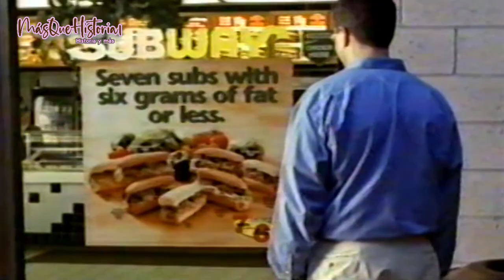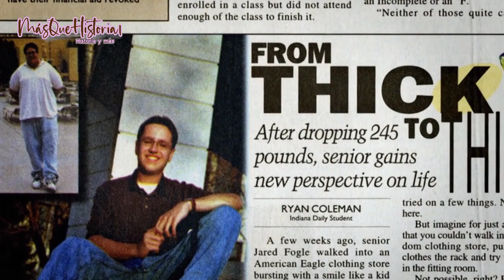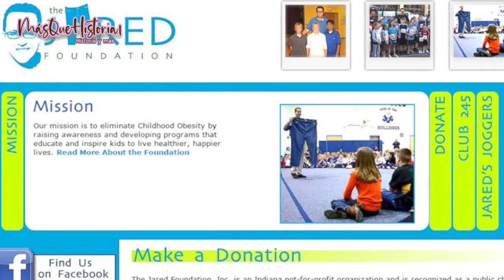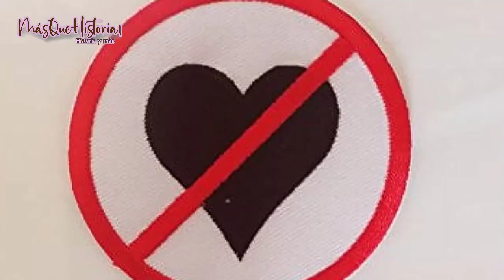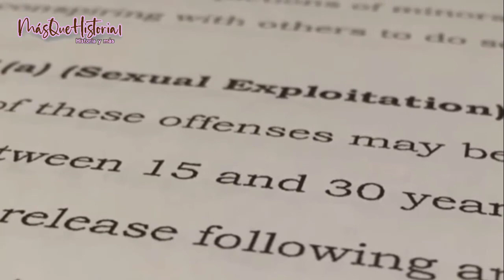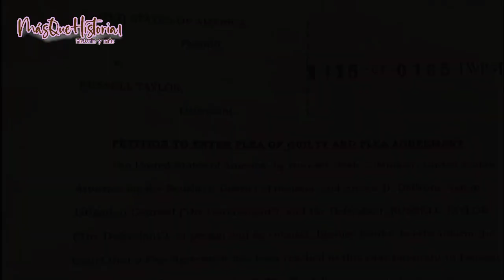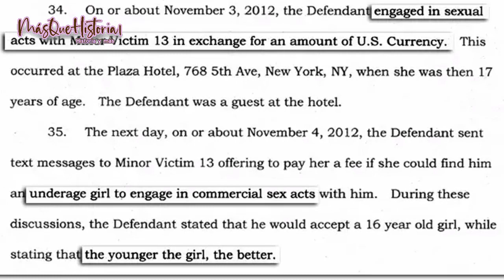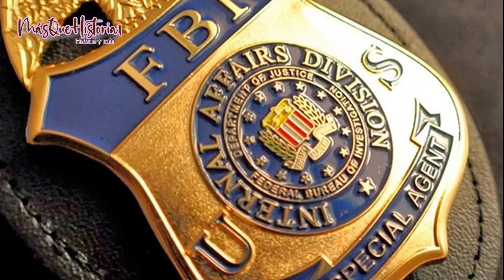El VOCERO de SUBWAY que terminó siendo un P3D0F1L0 difícil de ATRAPAR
Jared Fogle adelgazó 112 kilos en sólo 1 año comiendo sánduches de Subway y en el proceso se hizo rico y famoso. Pero su vida privada era un oscuro mar de secretos que se revelarían en 2015.
LES ENVÍO UN ABRAZO